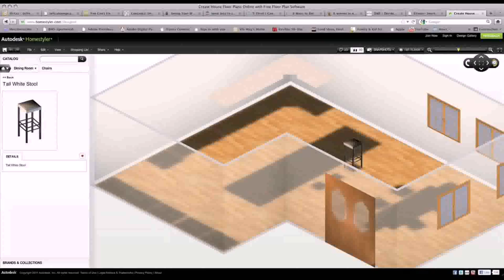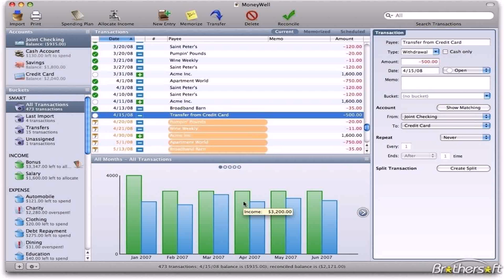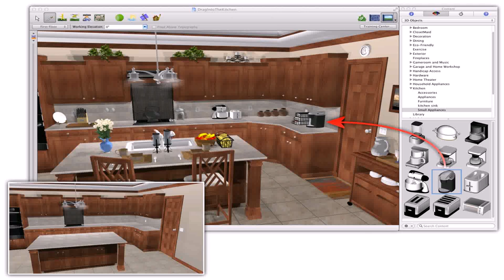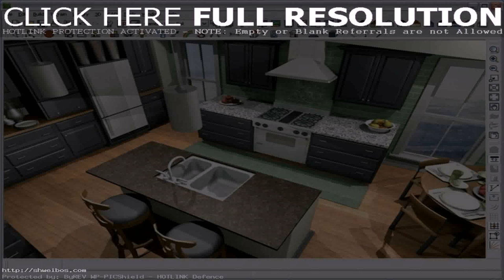House Design Software Australia Free (see description) (see description)